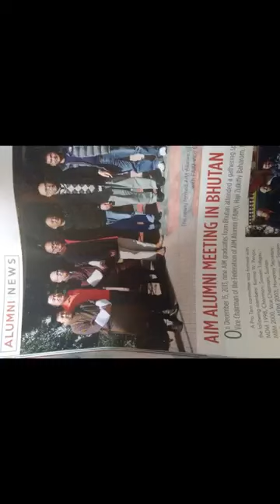Short life at Asian Institute of Management,John Mcmicking Campus,Makati 👑🇵🇭💜💜💜